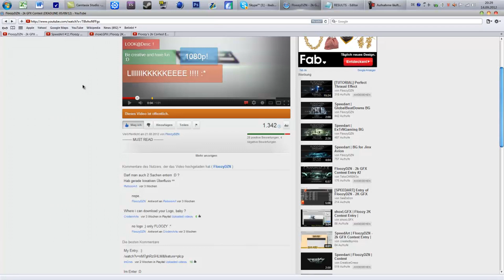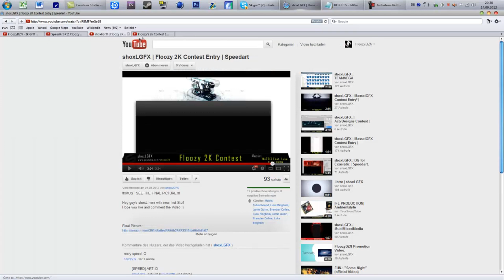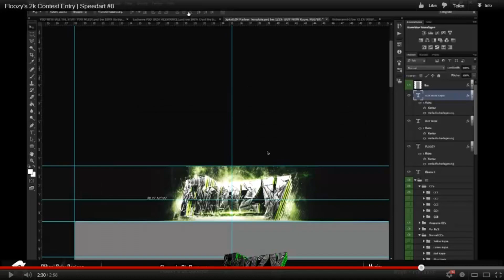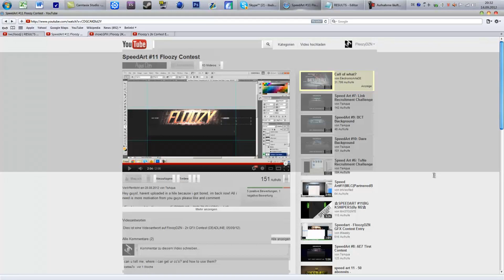2k GFX Contest Results + 2,5k !!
Place 1#: TsAqua
Place 2#: shoxLGFX
Place 3#: SpkyDZN

For your prices PM me on YOUTUBE or in SKYPE !